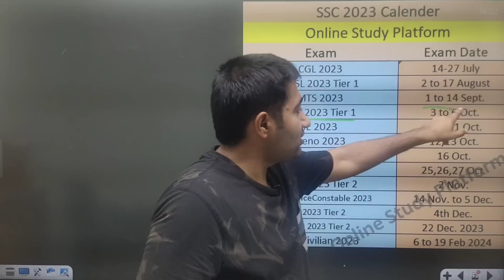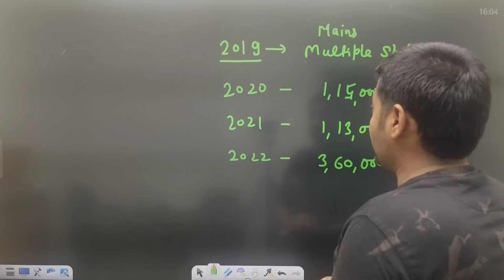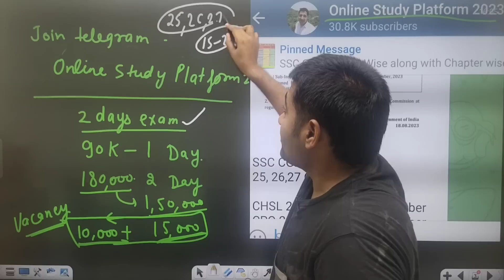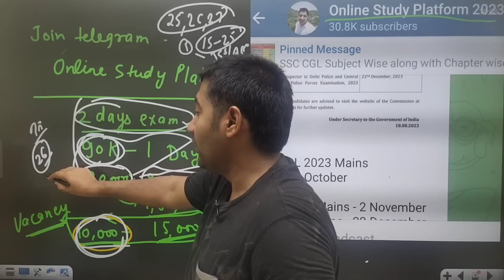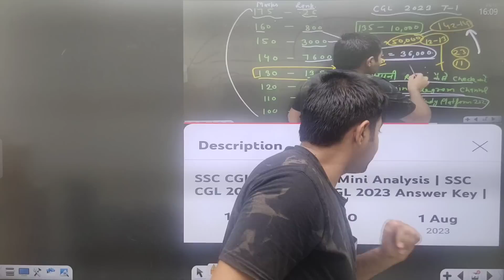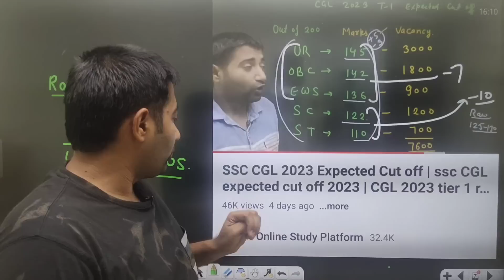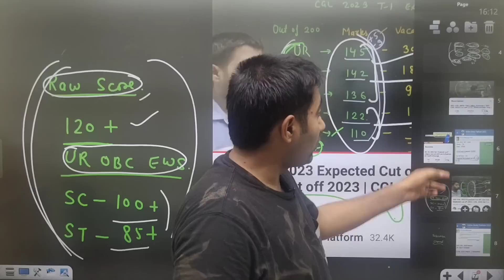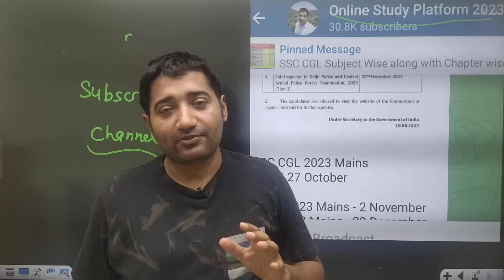SSC CGL 2023 Vacancy Increased | Mains Exam Dates | Now SSC CGL 2023 Tier 1 Cut off Decreased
SSC STENOGRAPHER GRADE C AND D EXAM 2023
BEST Practice Sets BOOK

ssc cgl2023 answer key
ssc CGL tier 1 answer key
ssc CGL 2023 tiei 1 answer key
ssc CGL mains exam date 2023
SSCMTS expected cut off
SSC MTS cut off
SSC MTS 2022 cut off after Answer Key
ssc mts 2023 expected final cut off
SSC CGL 2023
Exam
CHSL 2023
CPO 2023
ssc CPO 2023
CGL 2023 tier 1
CGL 2023 cut off
ssc cut off
ssc cgl 2023 vacancy
cgl 2023 admit card